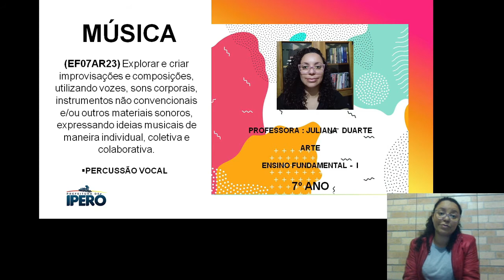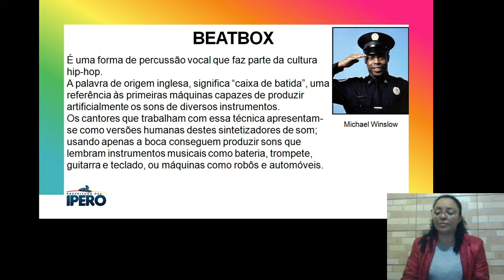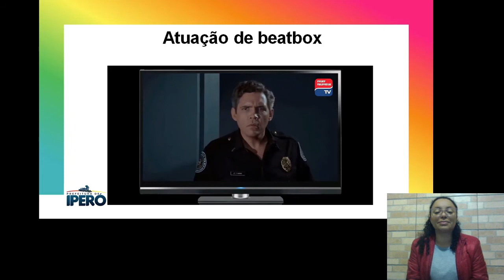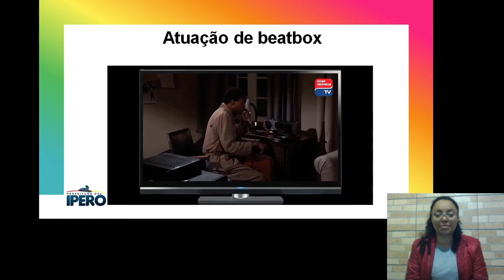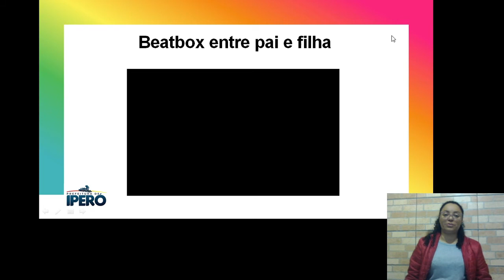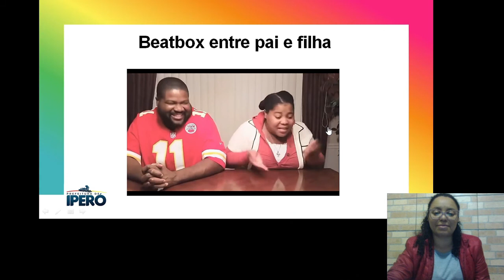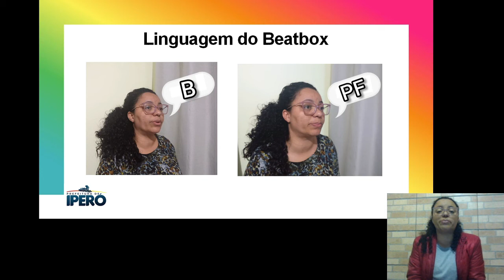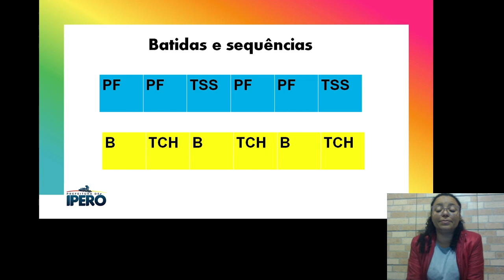AULA 5 - 7º Ano - PERCUSSÃO VOCAL